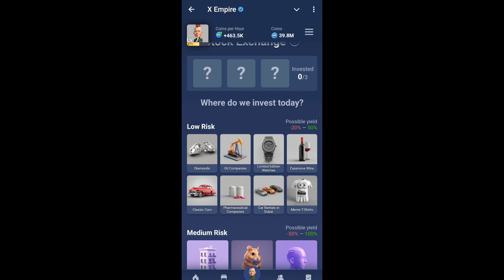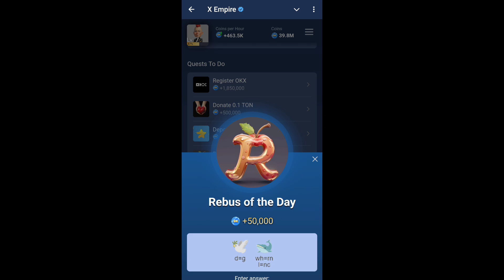15-16 October All Quests Code X Empire | Rebus Of The Day | OKX code of the day |YouTube Video Code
16 October All Quests Code X Empire | Youtube Video Code | Rebus Of The Day | Investment Fund Card

15-16 October All Quests Code X Empire | Rebus Of The Day | OKX code of the day |YouTube Video Code

15 October today watch youtube video code
16 oct watch youtube video code
16 October daily combo x empire